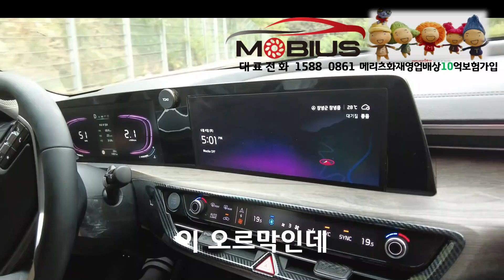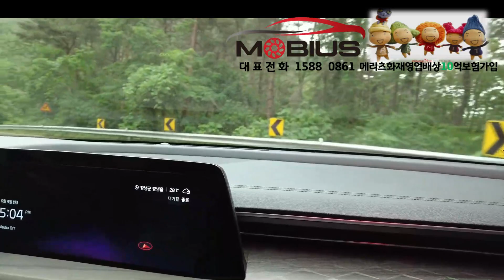ECO로 운행해도? 컴포트보다낫다?k8 taxi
K8 LPG TAXI 언덕길주행영상  에코모드 컴포트 모드 모두 다 테스트합니다 반응은?? 거침없는 언덕길 주행영상 비교해보세요
전화 또는 문자문의 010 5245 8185